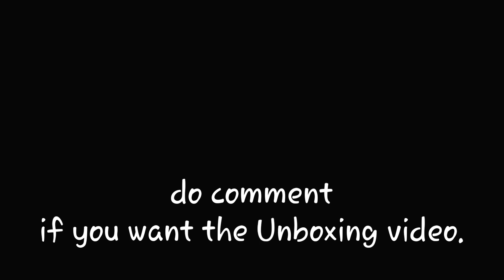lego mindstroms EV3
Do let me know if you want an unboxing video..

GyroBoy – a self-balancing robot programmed in JAVA with leJOS EV3 - DTU Orbit